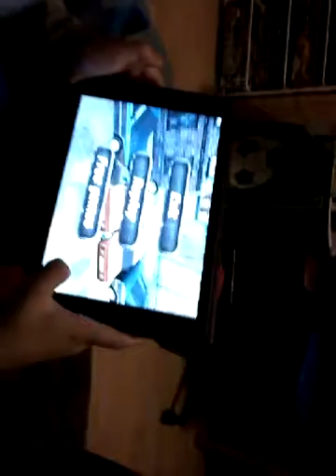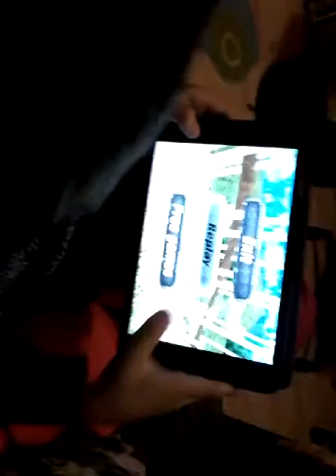Play gaming Sunday - trial x free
A play and game vlog